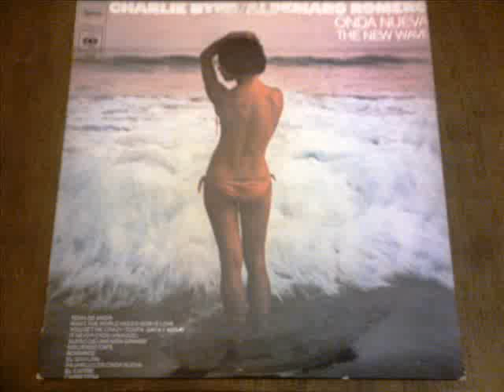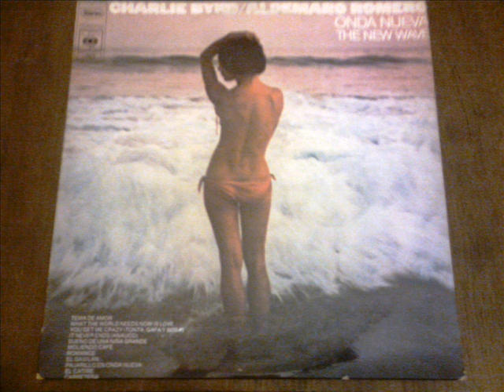Aldemaro Romero - Sueno de una nina grande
with Charlie Byrd (1972)